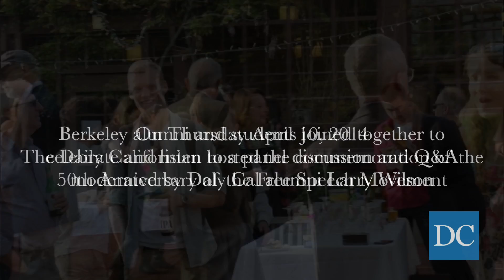50th Anniversary of the Free Speech Movement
On Thursday April 10, 2014 The Daily Californian commemorated the 50th Anniversary of the Free Speech Movement at the Graduate School of Journalism. Berkeley alumni and students joined together to celebrate and listen to a panel discussion and Q&A moderated by Daly Cal alumni Larry Wilson.